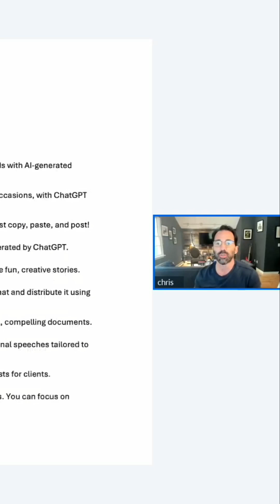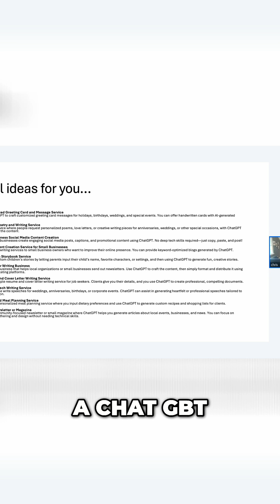10 (Real) Ways to Make Money with ChatGPT today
Learn innovative ways to enhance your creative writing and make a local impact with effective strategies. Explore the possibilities today!